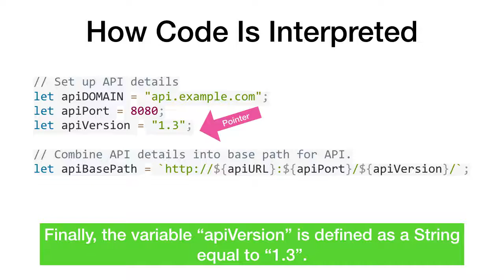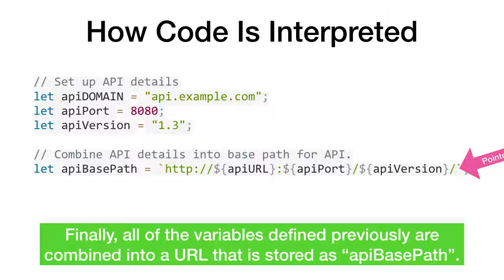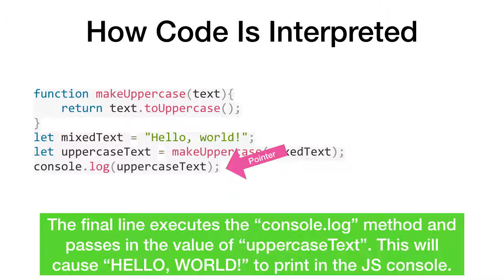How Code Is Interpreted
A video illustration of how code is interpreted using JavaScript as an example language. This illustration is used in the book A Practical Introduction to JavaScript, available for free